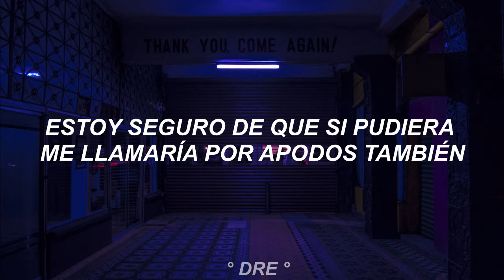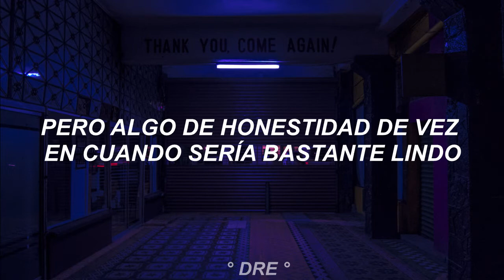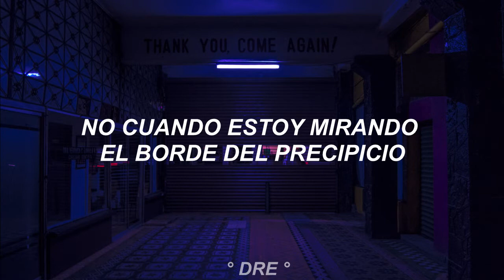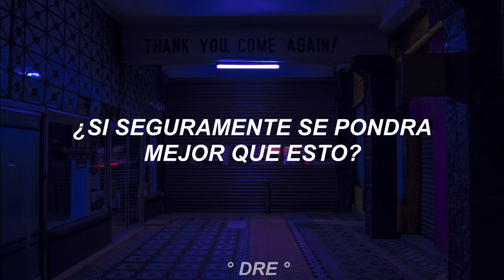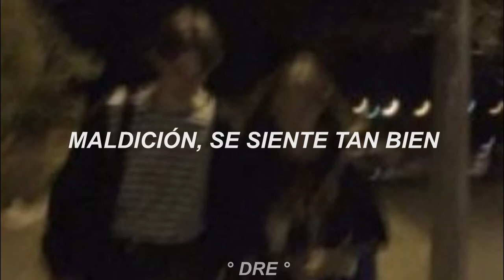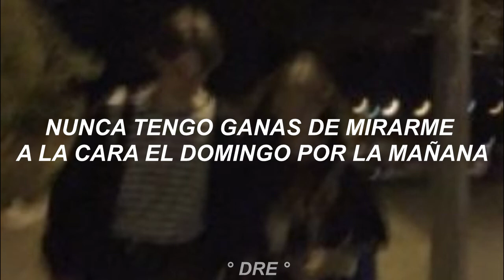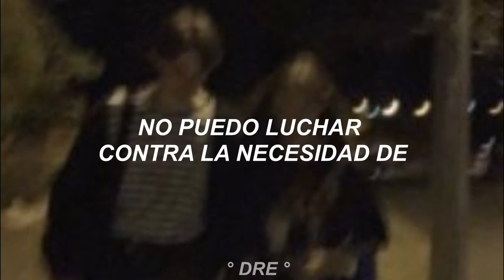Sonderland / Fall - Neck Deep - Subtitulada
Álbum: All Distortions Are Intentional.
Año: 2020.

Ben Barlow ha dicho esto sobre la "Sonderland":
“Narrativamente, está abriendo el mundo de Sonderland y dando al oyente una idea de la mentalidad deprimida de Jett. Es él quien dice que todo el mundo está tan preocupado por cosas que él considera inútiles o que no valen el tiempo de nadie. Establece la historia de estar solo, odiarse a sí mismo y al mundo, y sentirse separado de los demás. La música sirve para complementar su mirada angustiada. A mitad de la realización del álbum, estábamos escuchando demos y pensamos que Pushing Daisies sonaba como un cerrador y esto sonaba como un abridor ".
Sobre "Fall":
“Se alude a lo largo del disco que Jett lucha con algunas adicciones, ya sea alcohol o drogas. Jett decide salir y tener una de esas noches pesadas donde su odio por todo lo obliga a abusar de sí mismo para bloquear el dolor que está experimentando. Así que sale y se vuelve loco, pero luego conoce a una chica, Alice. Aunque es una noche loca, y no necesariamente llegan a ver el lado real el uno del otro, Jett y Alice saben que tienen una conexión. Son conscientes de que hay algo especial, así que deciden que quieren hacer cosas normales juntos ".